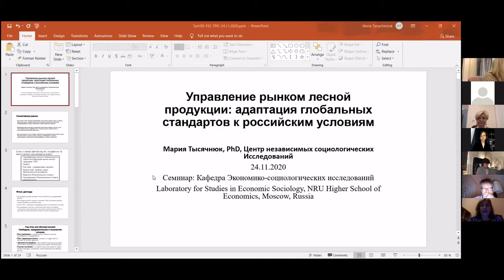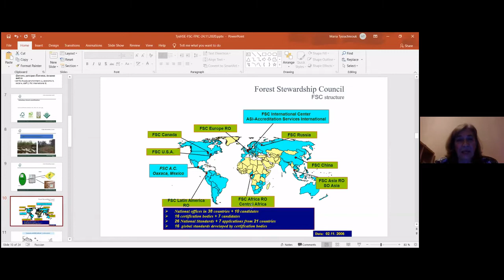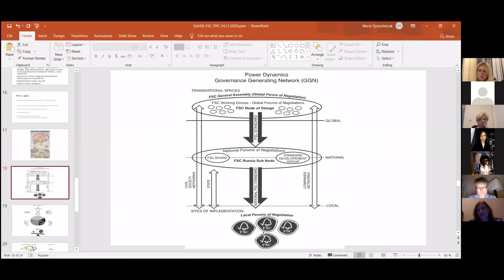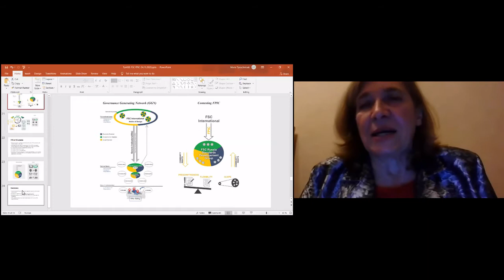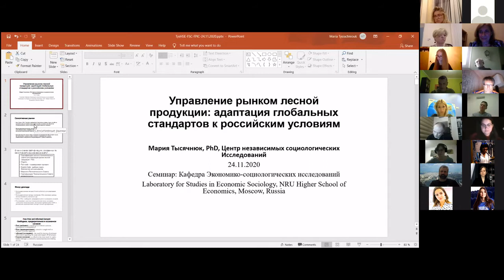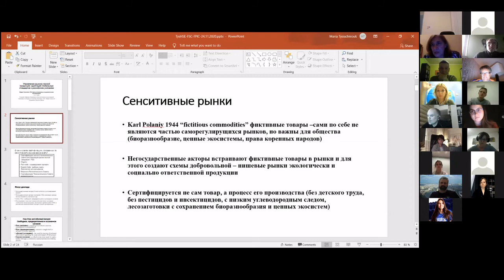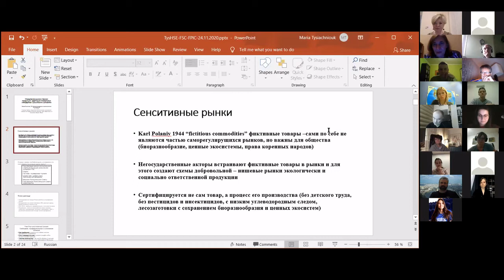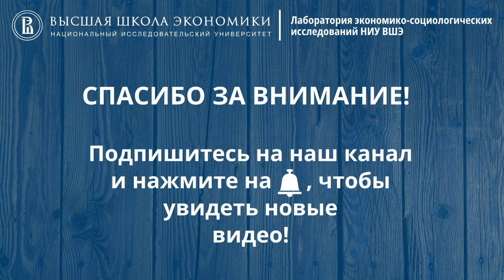М. Тысячнюк: "Управление рынком лесной продукции"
24 ноября состоялся семинар «Социология рынков» Лаборатории экономико-социологических исследований. С докладом «Управление рынком лесной продукции: адаптация глобальных стандартов к российским условиям» выступила Мария Тысячнюк, к.биол.н., д.с.н., руководитель группы экологической социологии Центра независимых социологических исследований

Дискуссанты:
-- Александр Куракин, к.с.н., старший преподаватель кафедры экономической социологии, старший научный сотрудник ЛЭСИ
-- Анастасия Иващенко, стажер-исследователь ЛЭСИ